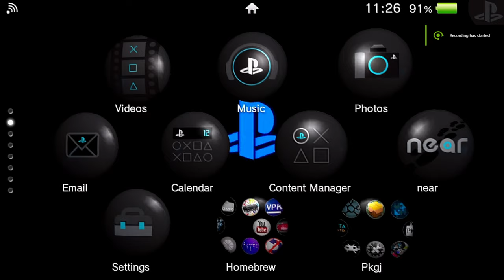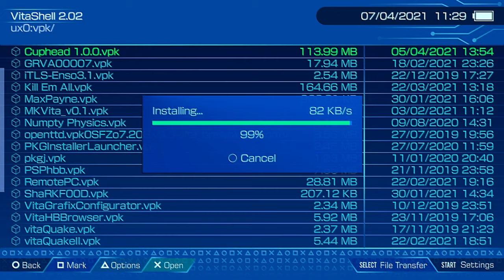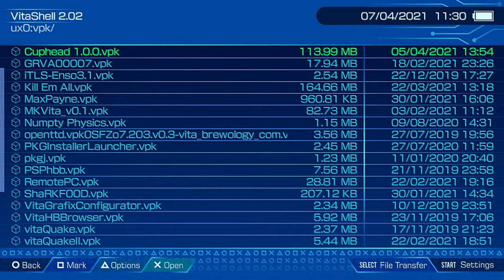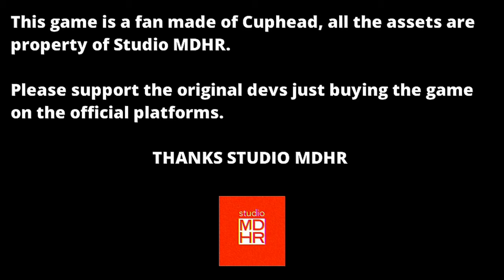🎮Ps Vita Cuphead Update v1.0.0 🤜🤛 Cuphead Playstantion Vita 1.0.0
The amazing homebrew developer Vita Dev 2 created the port of Cuphead for the PS Vita.

the game is hard but it's fun

1️⃣➡️ download the VPK
2️⃣➡️ Transfer the VPK from you pc to you vita via the Vitashel
3️⃣➡️ install the VPK  and enjoy the game🕹️👾 😎🤘

This its update v 1.0.0
Vita Dev 2 its making amazing progress on the CUPHEAD port for the vita